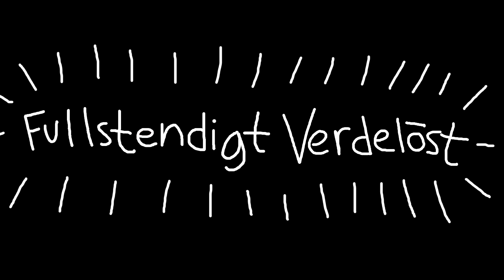Teaser [Ny säsong]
Den 30:e Oktober startar en ny säsong av en efterlängtad serie.

Tillsammans med GejmTajm kommer detta bli en serie vi släpper vid sidan av så det inte ska bli så tomt här på kanalen, så ni får er dos av vår humor!